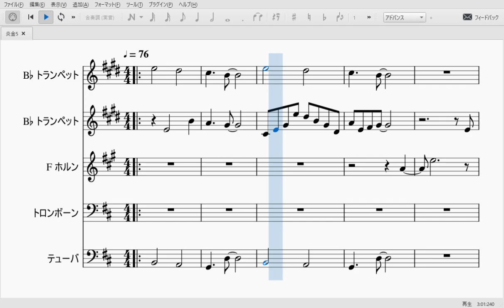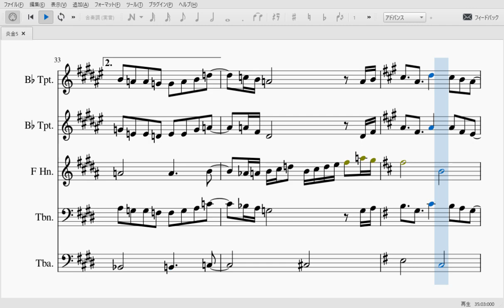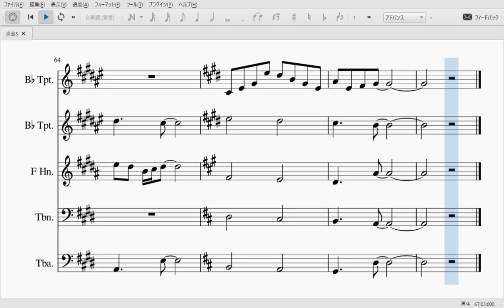炎(金管5重奏楽譜) LiSA Homura (Brass Quintet Sheet Music)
『劇場版「鬼滅の刃」無限列車編』の主題歌、炎をアンサンブル楽譜にしてみました。紅蓮華もいい曲でしたが、炎も感動的な曲になっています。キーは原曲キーです。シャープが多いので運指練習にも最適です！
自宅やカラオケボックス、練習の合間にでも是非演奏してみてください！上手く演奏出来たらyoutubeに演奏動画をアップして楽しみましょう！Lets enjoy Youtube!

スコアとパート譜付きです。

演奏動画を撮ってくださる方や、広告を流したい方など募集しています！